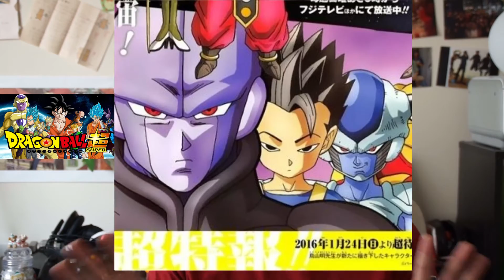POP ANALYSE SMASH N°1 : Dragon Ball Super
1er épisode de POP ANALYSE SMASH, consacré à l’analyse d’animé et de la Pop-culture japonaise.
Ce premier épisode, suite à une demande, sera consacré à Dragon Ball Super !
La problématique : « Pourquoi est-ce aussi Moche ?! »
J’espère que ça vous plaiera !